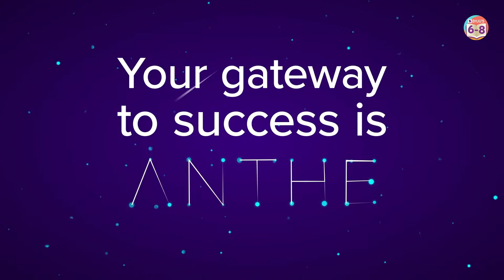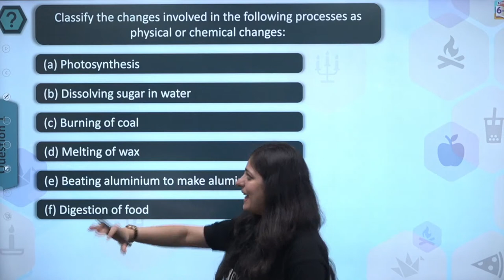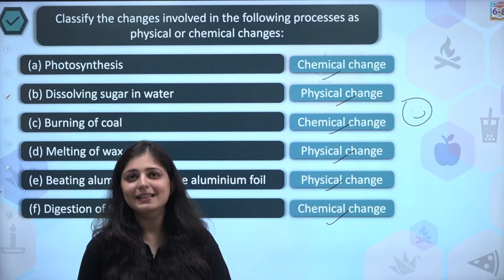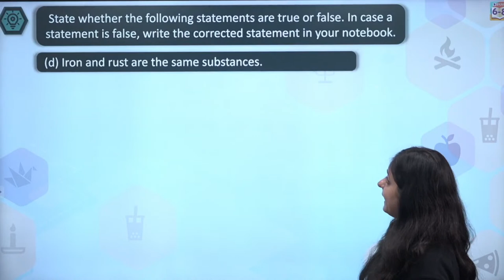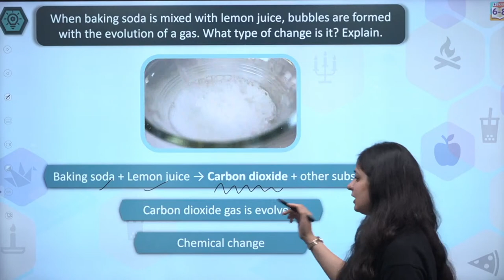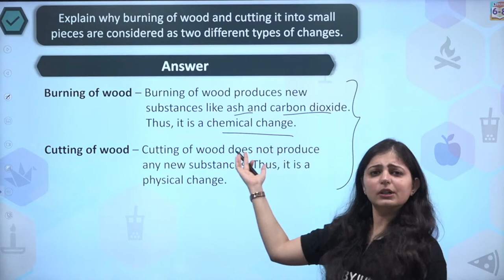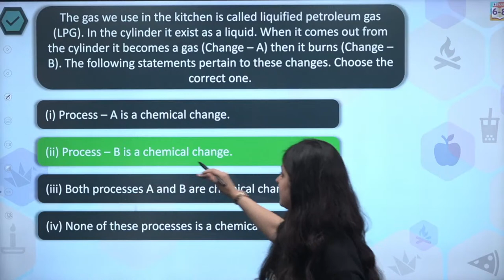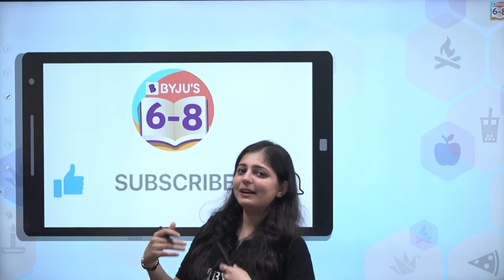Full NCERT Solutions for Physical and Chemical Changes Class 7 Science (Chemistry) | BYJU'S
Hello Kids!!!..

Join this session to revise full NCERT solutions for Physical and Chemical changes Class 7 Science Chemistry concept in detail. In this class, your favourite BYJU’S expert, Kriti Ma’am, discusses the difference between physical and chemical change Class 7 concept in detail.
NCERT Solutions for Class 7 Science can be used for class assignments, final exams, and Olympiads.
We all experience various types of changes in our daily lives, some of which are reversible and some of which are irreversible. Some examples of these changes include the melting of ice, the transformation of a bud into a flower, the melting of candle wax, and many more. They are classified into two types based on their changes: physical change and chemical change.
Students can learn more about these topics in depth by consulting NCERT Solutions for Class 7. These solutions are extremely useful during revisions and the resolution of any doubts.

00:00 Full NCERT Solutions for Physical and Chemical Changes Class 7 Science
8:24 Classify the changes involved in the following processes as physical or chemical changes:
16:39 State whether the following statements are true or false. In case a statement is false, write the corrected statement in your notebook.
25:26 Fill in the blanks in the following statements:
30:10 When baking soda is mixed with lemon juice, bubbles are formed with the evolution of a gas. What type of change is it?
31:50 When a candle burns, both physical and chemical changes take place. Identify these changes.
36:44 How would you show that setting of curd is a chemical change?
39:20 Describe how crystals of copper sulphate are prepared.
42:00 Explain how painting of an iron gate prevents it from rusting.
43:41 The gas we use in the kitchen is called liquified petroleum gas (LPG). In the cylinder it exist as a liquid. When it comes out from the cylinder it becomes a gas (Change – A) then it burns (Change – B).
47:38 Anaerobic bacteria digest animal waste and produce biogas (Change – A).
The biogas is then burnt as fuel (Change – B).